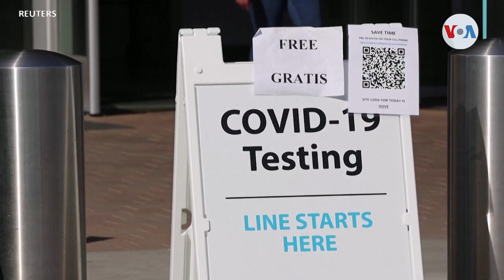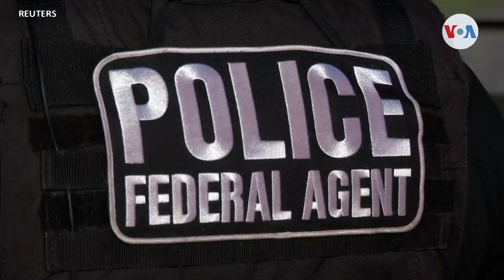EE.UU. vuelve a aceptar a solicitantes de asilo en su territorio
El gobierno del presidente Biden está revolucionando las políticas inmigratorias de Estados Unidos. Además de la ambiciosa reforma propuesta en el Congreso, muchas otras cosas están cambiando; por ejemplo, la manera de procesar las solicitudes de asilo y cómo el Servicio de Inmigración y Control de Aduanas trabajará en las detenciones y deportaciones de los indocumentados. Nos cuenta Iacopo Luzi.